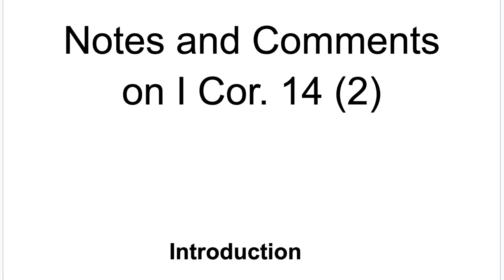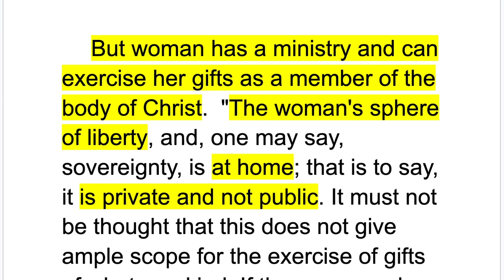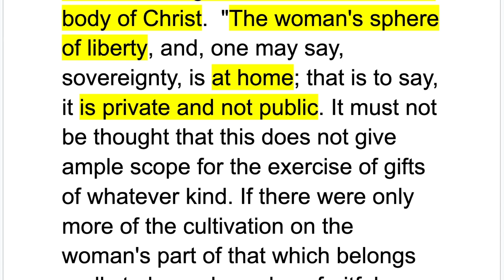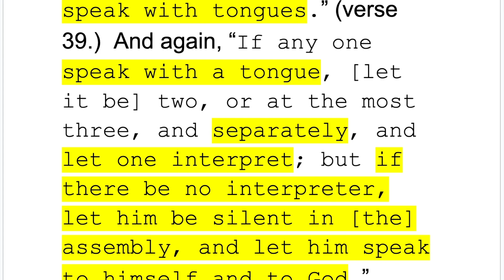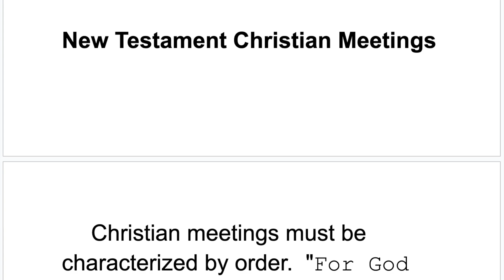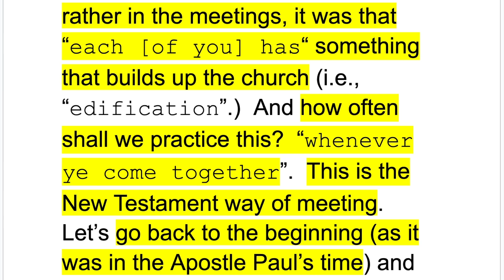The New Testament Christian meetings. And public ministry of women being not permitted I Cor 14 (2)